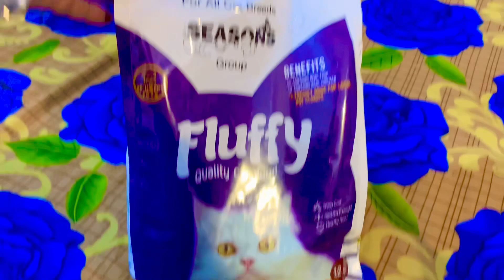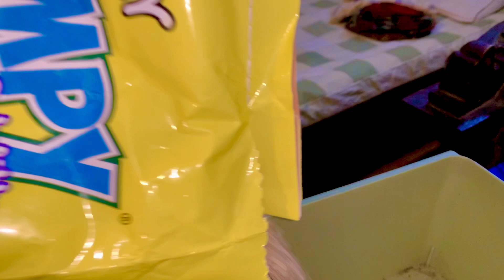Tollinten Market Lahore Sy khareda khobsurat Pet 😍 || Bhatti vlogs